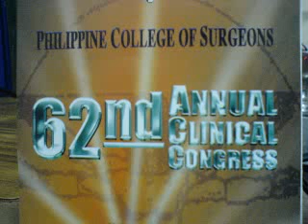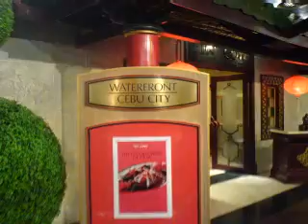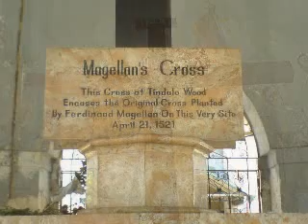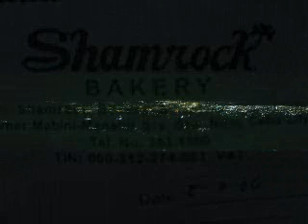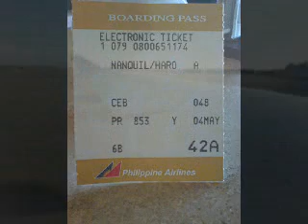qmmcsurgery2006-midyear convention cebu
qmmcsurgery2006 at lahug cebu city..  pcs midyear convention